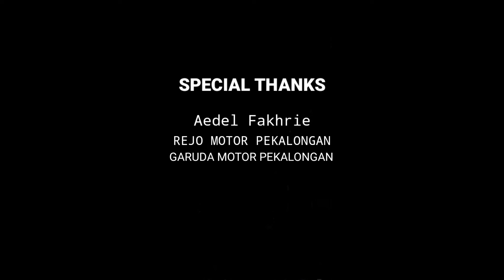Scratchbuild mecha in less than 20 minutes | Ugly Duck DCKR-77